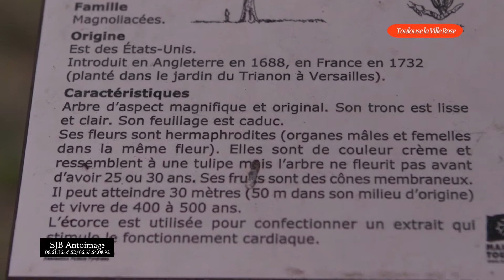TOULOUSE LA VILLE ROSE 2017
Cette vidéo traite de TOULOUSE